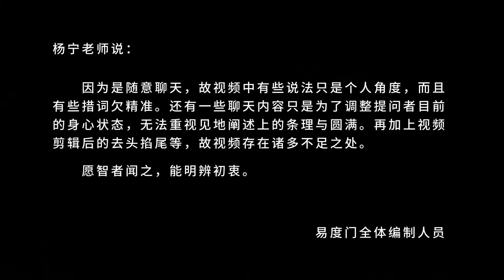以解脱为主 易度门 聊天室汇辑2015年10月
以解脱为主
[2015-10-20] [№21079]